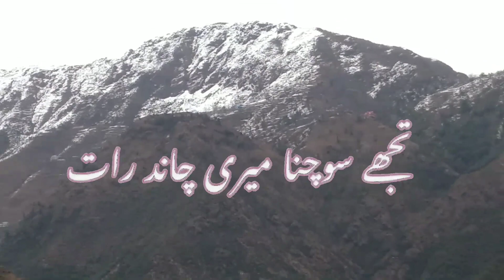ko Khushi mein niraash nahin aati Mano Aisa hi Naseeb hai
all WhatsApp status sad